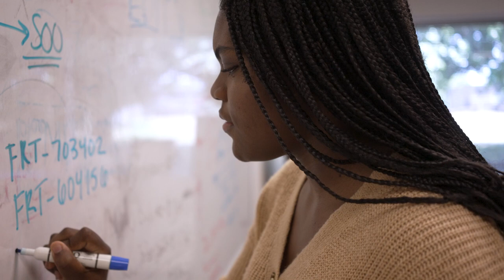Aaliyah Lasker Prop Manage NextGen